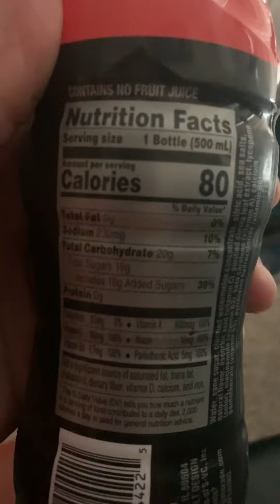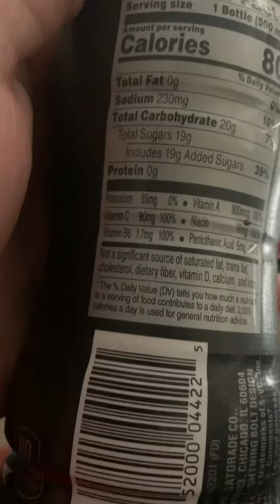Bolt24 drink review